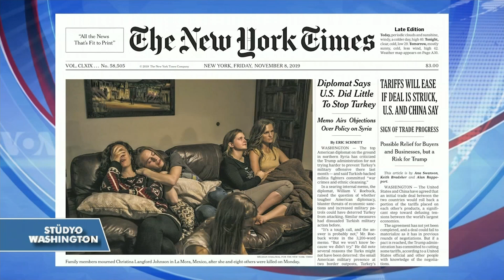8 Kasım Amerikan Basınından Özetler